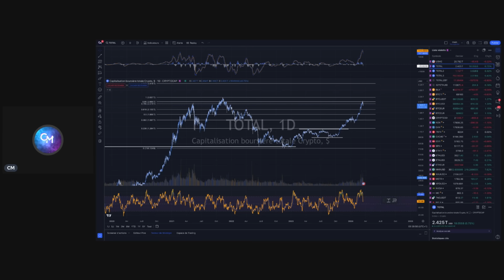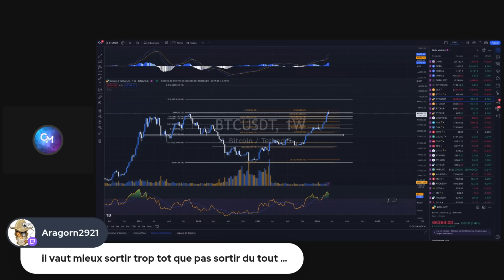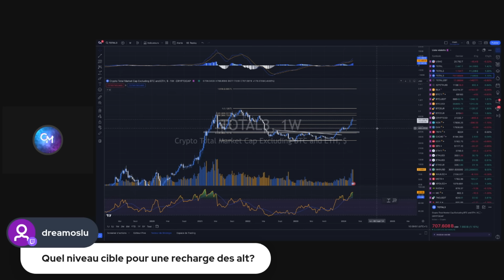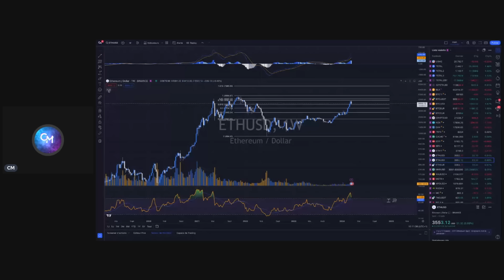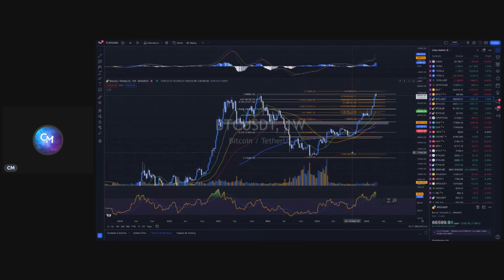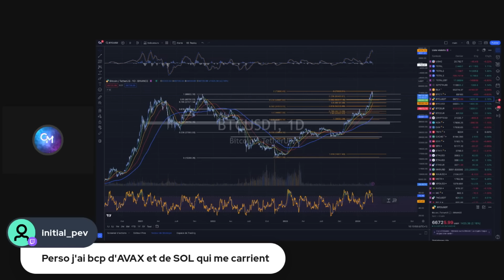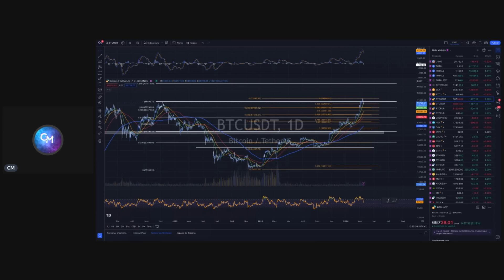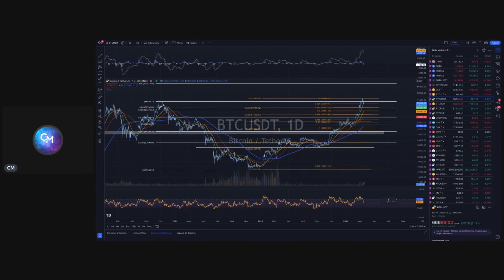BITCOIN / CRYPTO de la PSYCHOLOGIE PURE 🧠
C'est la chute pour bitcoin qui s'est approché trop près de du soleil ! Après 7 mois de hausse, le temps de la correction pour le marché crypto est arrivé ? Les altcoins mis à part quelques cas spécifiques se font punir... Parlons psychologie des foules et voyons quels signaux peuvent nous aider à détecter la surchauffe ! 🔥